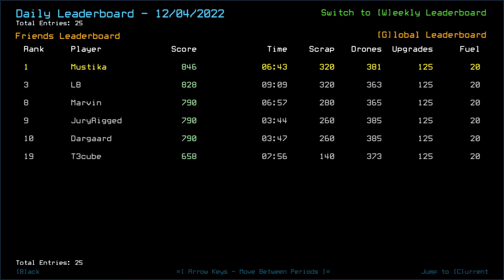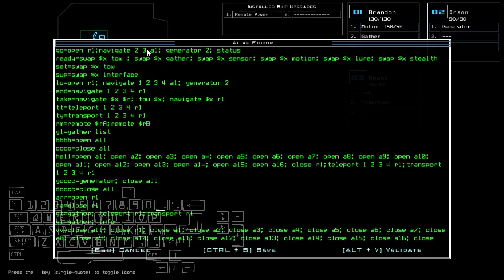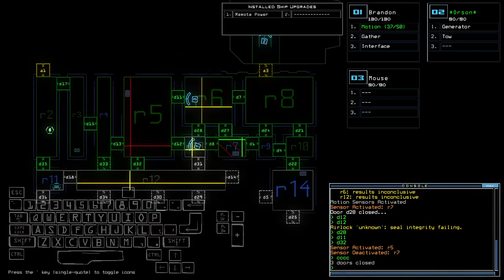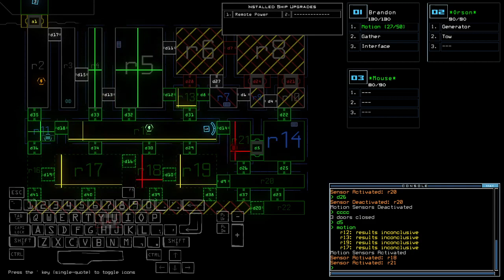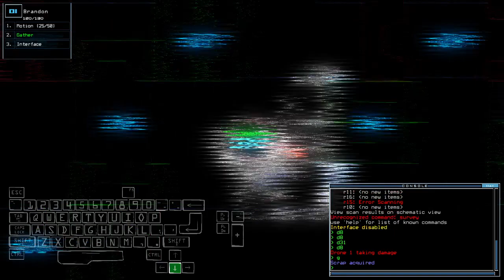Duskers Daily 5 Dec 2022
Everything I've learned, down to the trash.